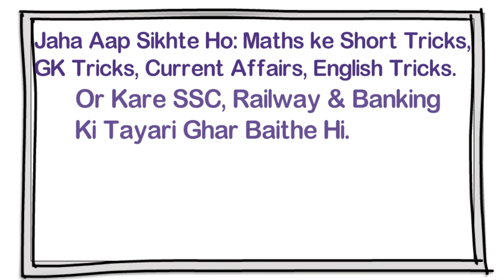Prime Learning Channel Trailer | Subscribe Now & And Get latest Competitive Videos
Start Your Preparation  for Aptitude Test,Engineering Job Exams, SSC, UPSC, Railway, Banking and Other Competitive exams in Hindi &English From Here !

Chaliye Padhai Karte Hai !

About: Prime Learning is a YouTube Channel, where you will find videos for preparation for Aptitude Test,Engineering Job Exams, SSC, UPSC, Railway, Banking and Other Competitive exams in Hindi. सरकारी परीक्षा को दरार करने का एक शॉर्टकट तरीका। नई वीडियो हर रोज पोस्ट किया जाता है

प्राइम लर्निंग (Prime Learning) एक यूट्यूब चैनल है, जहां आपको हिंदी में एसएससी, यूपीएससी और अन्य प्रतियोगी परीक्षाओं की तैयारी के लिए वीडियो मिलेंगे। सरकारी परीक्षा को दरार करने का एक शॉर्टकट तरीका। नई वीडियो हर रोज पोस्ट किया जाता है

Prime Learning is a YouTube Channel, where you will find videos for preparation for SSC, UPSC and Other Competitive exams in Hindi. A tricky way to crack the Govt. Examination. New Video is Posted Everyday.